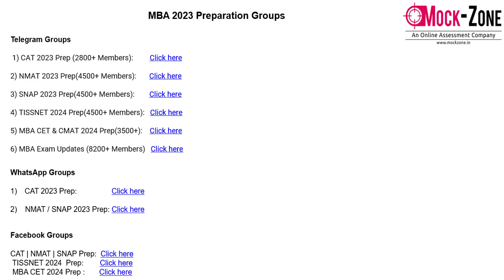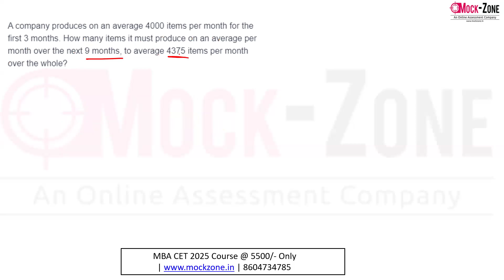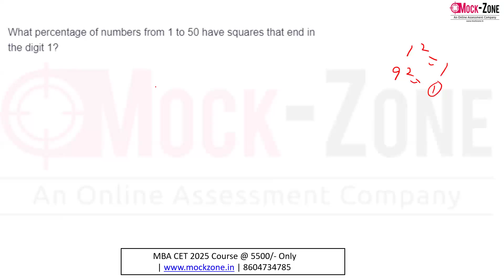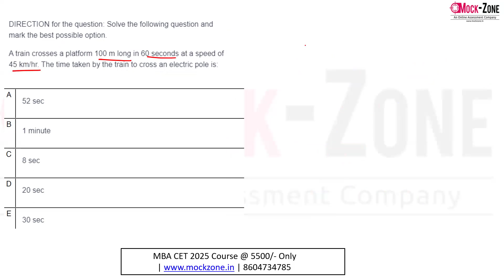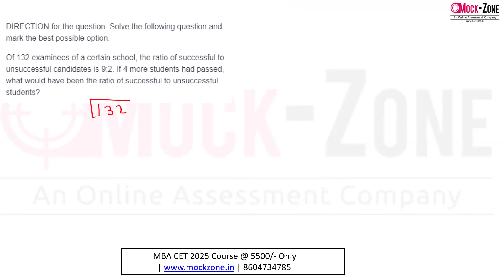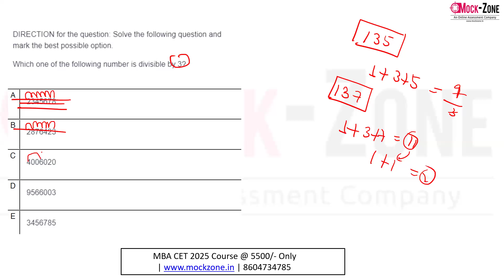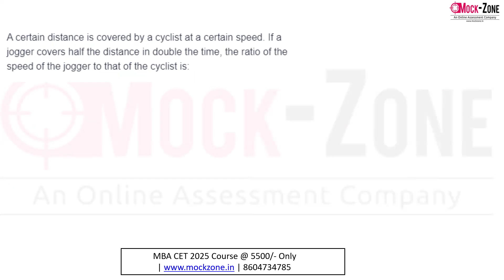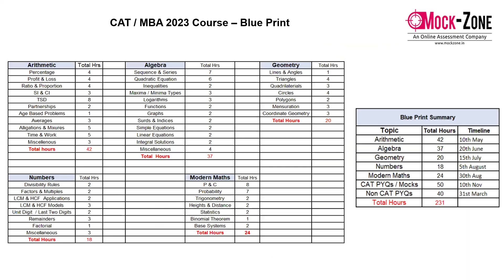MBA CET PYQ Series: MBA CET 2024 Quants Solved Paper | Slot -1| Part -2 | Mission: JBIMS, Mumbai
Hi All,
In this video, I have discussed about MBA CET 2024 Quants Solved Paper | Slot 1. Do go through the proper details and enquire in case of doubt.

NMAT / SNAP & Non CAT 2024 Course Starts 25th August, 2024

Telegram & Whatsapp Groups

CAT | NMAT | SNAP 2024 WhatsApp Groups

✔️CAT 2024 WhatsApp Group

✔️NMAT | SNAP 2024 WhatsApp Group

Telegram Groups